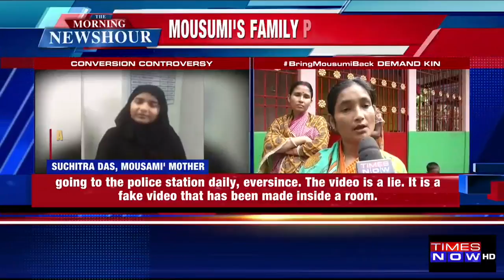Family Claims Mousumi Tortured In Bangladesh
WATCH | Frankly Speaking With Amit Shah